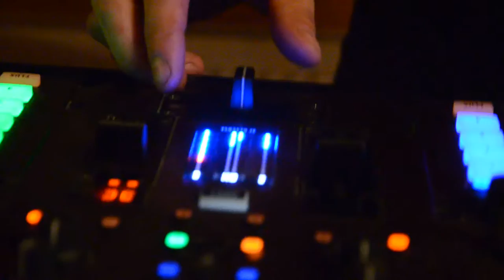Vidos Dacha 05 2016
All we need is skratch!
Oslo Flow / Blam & Plato